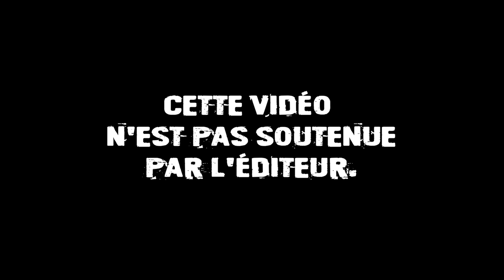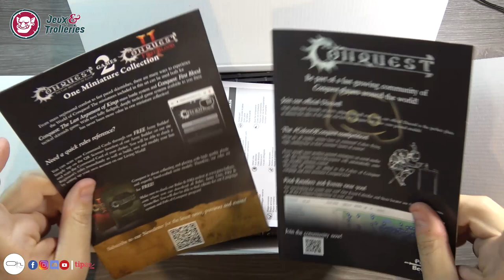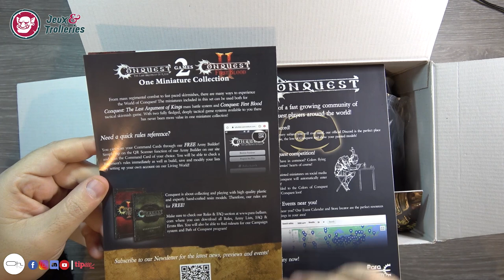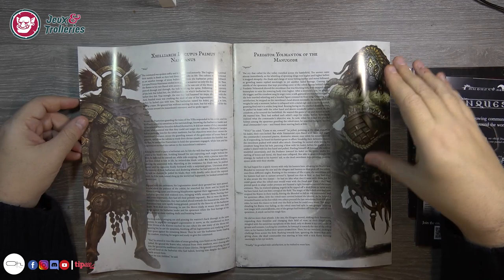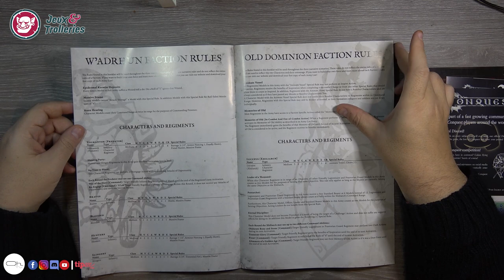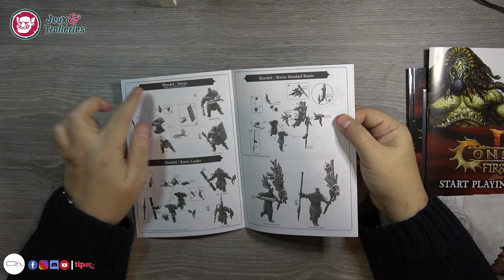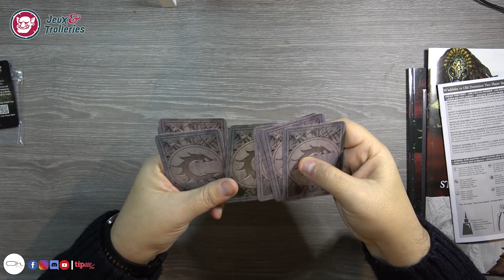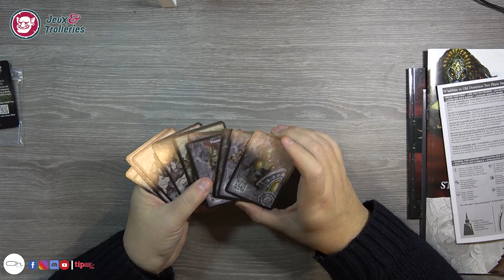Unbox Two Player Starter FIRST BLOOD Conquest.